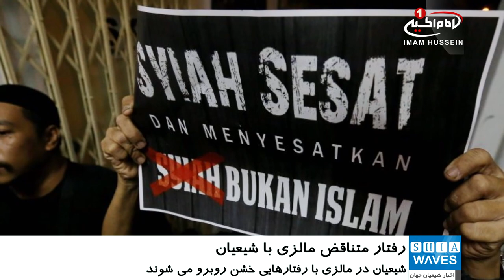رفتار متناقض مالزی با شیعیان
نخست وزیر مالزی طی سخنانی بر لزوم جذب غیر مسلمانان به اسلام با رفتار مناسب تاکید کرد.
به گزارش شیعه ویوز به نقل از مالای میل، «ماهاتیر محمد» نخست وزیر مالزی امروز شنبه، در مراسم پنجاه‌وهشتمین نشست سالیانه سازمان رفاه مسلمانان مالزی موسوم به پرکیم (Perkim) گفت: مسلمانان باید با رفتار مناسب و درست غیرمسلمانان را به سوی اسلام و آموزه‌های آن جذب کنند.
وی تصریح کرد: برای تبلیغ دین، اقدامات و ویژگی‌های منفی مانند بی‌ملاحظه بودن، توهین به سایر نژادها و ادیان، باید کنار گذاشته شود.
ماهاتیر محمد همچنین بر ضرورت همزیستی مسالمت آمیز و کنار گذاشتن تکروی تأکید کرد.
وی در ادامه گفت: سازمان رفاه مسلمانان مالزی باید وظیفه‌اش را که ترویج آموزه‌‌های اسلام میان همه جوامع مالزی و بهبود تصویر اسلام است، به خوبی انجام دهد.
این سخنان در حالی منشتر شده است که شیعیان در مالزی با رفتارهایی خشن روبرو بوده و نمی توانند به راحتی به مناسک مذهبی خود عمل نمایند.
آنها نه تنها با رفتارهای تند سنی های تندرو روبرو هستند، بلکه قوانین توسط نهادهای مذهبی حکومتی بر علیه آنها وضع شده که این شیعیان را به شدت تحت فشار قرار می دهد.
آماری رسمی از تعداد شیعیان مالزی در دست نیست، اما منابع مختلف، تعداد آنها را از ۱۰۰ هزار تا ۵۰۰ هزار نفر برآورد می‌کنند.
شیعیان مالزی اما می گویند تعداد آنها بیش از این است، ولی در پی تشدید فشارها طی یک دهه گذشته مذهب خود را مخفی می کنند.